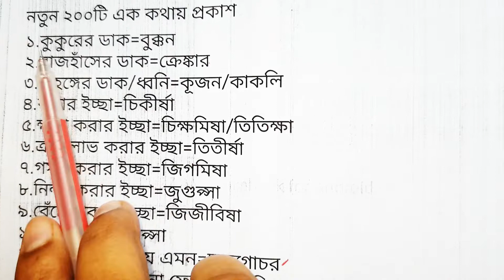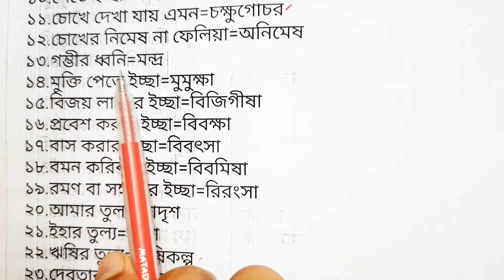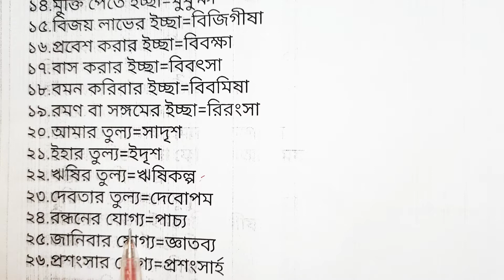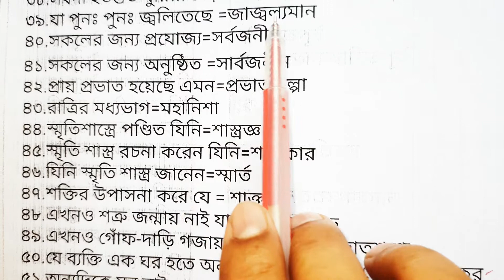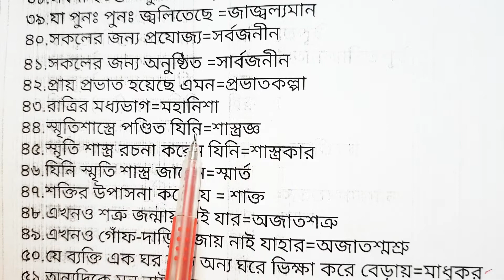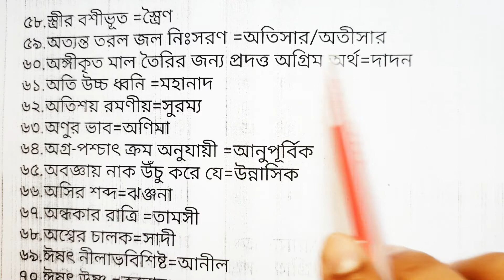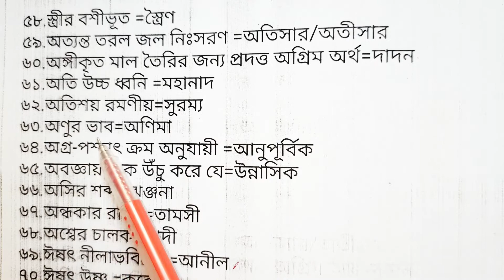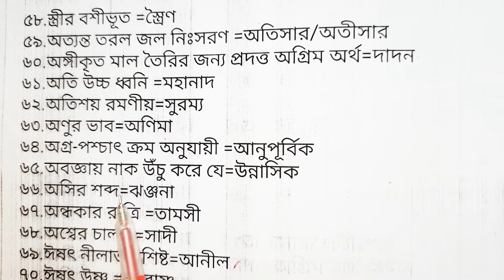বাছাইকৃত এক কথায় প্রকাশ | সরকারি চাকরি প্রস্তুতি | শিখে নিন গুরুত্বপূর্ণ এক কথায় প্রকাশ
সকল পরীক্ষার জন্য উপযোগী ২১৫ টি এক কথায় প্রকাশ

প্রথম অংশ (১-৬৯)

১.কুকুরের ডাক=বুক্কন
২.রাজহাঁসের ডাক=ক্রেঙ্কার
৩.বিহঙ্গের ডাক/ধ্বনি=কূজন/কাকলি
৪.করার ইচ্ছা=চিকীর্ষা
৫.ক্ষমা করার ইচ্ছা=চিক্ষমিষা/তিতিক্ষা
৬.ত্রাণ লাভ করার ইচ্ছা=তিতীর্ষা
৭.গমন করার ইচ্ছা=জিগমিষা
৮.নিন্দা করার ইচ্ছা=জুগুপ্সা
৯.বেঁচে থাকার ইচ্ছা=জিজীবিষা
১০.পেতে ইচ্ছা=ঈপ্সা
১১.চোখে দেখা যায় এমন=চক্ষুগোচর
১২.চোখের নিমেষ না ফেলিয়া=অনিমেষ
১৩.গম্ভীর ধ্বনি=মন্দ্র
১৪.মুক্তি পেতে ইচ্ছা=মুমুক্ষা
১৫.বিজয় লাভের ইচ্ছা=বিজিগীষা
১৬.প্রবেশ করার ইচ্ছা=বিবক্ষা
১৭.বাস করার ইচ্ছা=বিবৎসা
১৮.বমন করিবার ইচ্ছা=বিবমিষা
১৯.রমণ বা সঙ্গমের ইচ্ছা=রিরংসা
২০.আমার তুল্য=সাদৃশ
২১.ইহার তুল্য=ইদৃশ
২২.ঋষির তুল্য=ঋষিকল্প
২৩.দেবতার তুল্য=দেবোপম
২৪.রন্ধনের যোগ্য=পাচ্য
২৫.জানিবার যোগ্য=জ্ঞাতব্য
২৬.প্রশংসার যোগ্য=প্রশংসার্হ
২৭.ঘ্রাণের যোগ্য=ঘ্রেয়
২৮.যাহা সহজে লঙ্ঘন করা যায় না=দুলঙ্ঘ্য
২৯.যাহা সহজে উত্তীর্ণ হওয়া যায় না=দুস্তর
৩০.যা বলা হয়েছে=বক্ষ্যমাণ
৩১.যা পূর্বে চিন্তা করা যায় নি=অচিন্তিতপূর্ব
৩২.যা পূর্বে কখনও আস্বাদিত হয় নাই=অনাস্বাদিতপূর্ব
৩৩.যা পূর্বে শোনা যায় নি=অশ্রুতপূর্ব
৩৪.হিরণ্য (স্বর্ণ) দ্বারা নির্মিত =হিরন্ময়
৩৫.বাতাসে চরে যে=কপোত
৩৬.পূর্ব জন্মের কথা স্মরণ আছে যার=জাতিস্বর
৩৭.সরোবরে জন্মায় যাহা=সরোজ
৩৮.সর্বদা ইতস্তত ঘুরিয়া বেড়াইতেছে=সততসঞ্চরমান
৩৯.যা পুনঃ পুনঃ জ্বলিতেছে =জাজ্বল্যমান
৪০.সকলের জন্য প্রযোজ্য=সর্বজনীন
৪১.সকলের জন্য অনুষ্ঠিত =সার্বজনীন
৪২.প্রায় প্রভাত হয়েছে এমন=প্রভাতকল্পা
৪৩.রাত্রির মধ্যভাগ=মহানিশা
৪৪.স্মৃতিশাস্ত্রে পণ্ডিত যিনি=শাস্ত্রজ্ঞ
৪৫.স্মৃতি শাস্ত্র রচনা করেন যিনি=শাস্ত্রকার
৪৬.যিনি স্মৃতি শাস্ত্র জানেন=স্মার্ত
৪৭.শক্তির উপাসনা করে যে = শাক্ত
৪৮.এখনও শত্রু জন্মায় নাই যার=অজাতশত্রু
৪৯.এখনও গোঁফ-দাড়ি গজায় নাই যাহার=অজাতশ্মশ্রু
৫০.যে ব্যক্তি এক ঘর হতে অন্য ঘরে ভিক্ষা করে বেড়ায়=মাধুকর
৫১.অন্যদিকে মন নাই যার=অনন্যমনা
৫২.খেয়া পার করে যে =পাটনী
৫৩.নিজেকে বড় ভাবে যে=হামবড়া
৫৪.নিজেকে যে নিজেই সৃষ্টি করেছে=সয়ম্ভূ
৫৫.নিতান্ত দগ্ধ হয় যে সময়ে (গ্রীষ্মকাল)=নিদাঘ
৫৬.যা গতিশীল = জঙ্গম
৫৭.যে বিষয়ে কোন বিতর্ক নেই=অবিসংবাদী
৫৮.স্ত্রীর বশীভূত =স্ত্রৈণ
৫৯.অত্যন্ত তরল জল নিঃসরণ =অতিসার/অতীসার
৬০.অঙ্গীকৃত মাল তৈরির জন্য প্রদত্ত অগ্রিম অর্থ=দাদন
৬১.অতি উচ্চ ধ্বনি =মহানাদ
৬২.অতিশয় রমণীয়=সুরম্য
৬৩.অণুর ভাব=অণিমা
৬৪.অগ্র-পশ্চাৎ ক্রম অনুযায়ী =আনুপূর্বিক
৬৫.অবজ্ঞায় নাক উঁচু করে যে=উন্নাসিক
৬৬.অসির শব্দ=ঝঞ্জনা
৬৭.অন্ধকার রাত্রি =তামসী
৬৮.অশ্বের চালক=সাদী
৬৯.ঈষৎ নীলাভবিশিষ্ট=আনীল